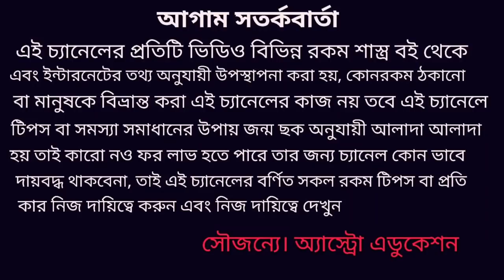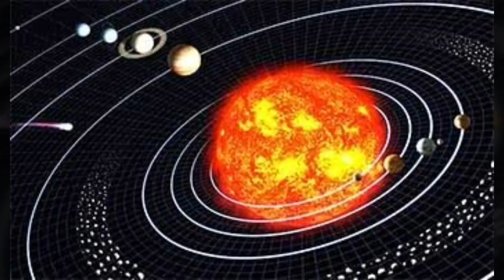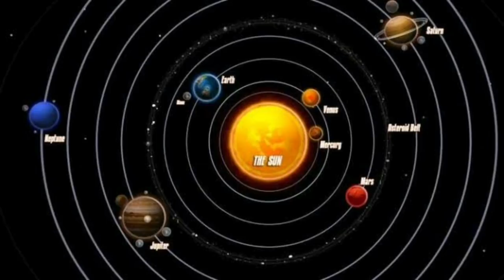এই ৩ রাশির মানুষের উন্নতি কেউ আটকাতে পারবেনা ও কোটিপতি হবে!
বৃহস্পতি গ্রহের গোচর অনুযায়ী এই তিনটি রাশির সবথেকে ভালো হবে অর্থ ব্যবসা বিবাহ শিক্ষা কর্ম সন্তান ভাগ্য এগুলো উন্নতি হতে চলেছে বৃহস্পতি গ্রহের শুভ দৃষ্টি পড়ে ধন্যবাদ!